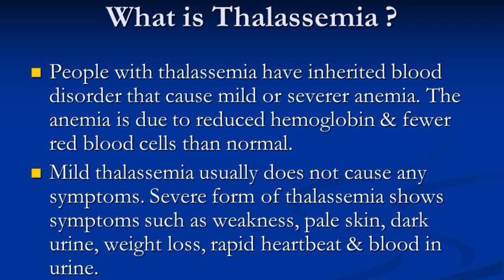MAY REGALO SI ANGEL| TAONG GALA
MAY REGALO SI ANGEL. MULI NAMIN binalikan si angel upang ihatid ang isang surpresa. si angel ang batang duamranas ng thalassemia isang karamdan kung saan buwan buwan sinasalina sya ng dugo. sa buwang ito maliban sa midikal na tulong may reaglo pa syang tanggap kaya tara samhan nyo ako
mayaman challenge
alpha kappa rho solido kay francis leo marcos
alpha romeo to francis leo marcos
francis leo amrcos
mayaman challenge rap
mayaman challenge￼ francis leo marcos
onpassive new update  today
 sec yhama tan
francis leo marcos
kalabasa
francis leo marcos number 1 sa balota
francis leo marcos #44 sa balota

francis leo marcos number 1 sa balota francis leo marcos #44 sa balota